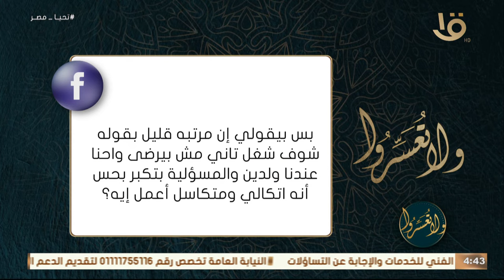شرح حديث: "المؤمن القوي خير وأحب إلى الله من المؤمن الضعيف" الحلقة الكاملة 1/11/2023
شرح حديث: "المؤمن القوي خير وأحب إلى الله من المؤمن الضعيف" الحلقة الكاملة 1/11/2023  مع د. عمرو الورداني